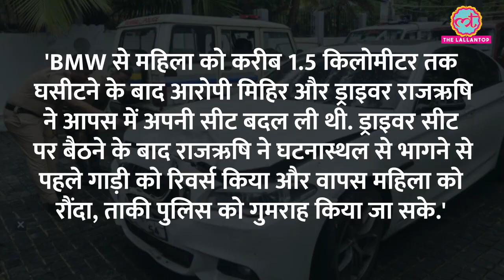Mumbai Bmw case latest news